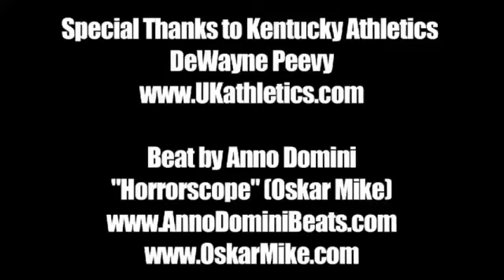Nerlens Noel Philadelphia 76ers ~ 6 Pick by New Orleans Pelicans ~ Kentucky Highlights